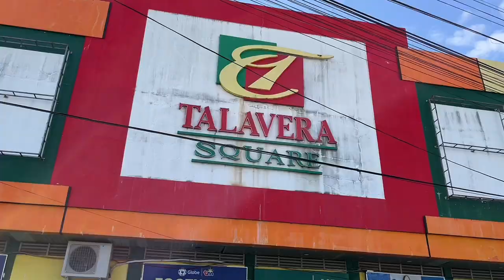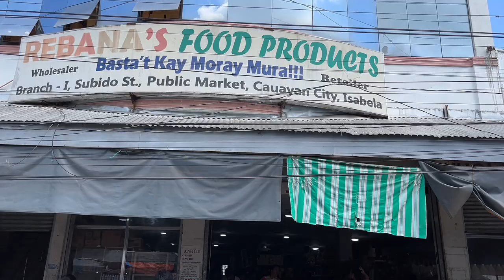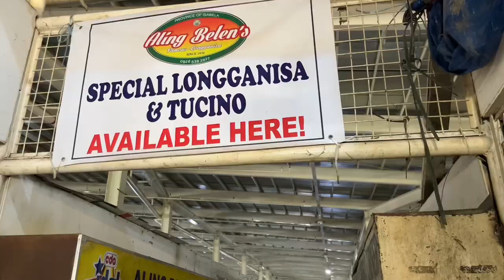CAUAYAN CITY ISABELA | Walking Tour & Morning Visit to the Food Market! | Isabela Philippines